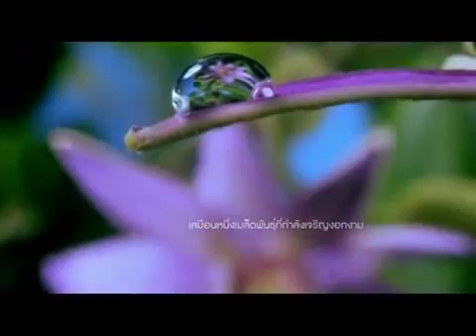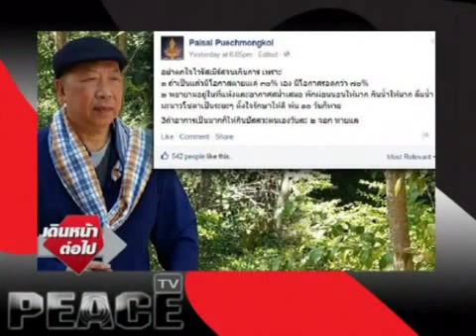หมอเหวง ตอน2/3 เดินหน้าต่อไป 22 มิ.ย.58